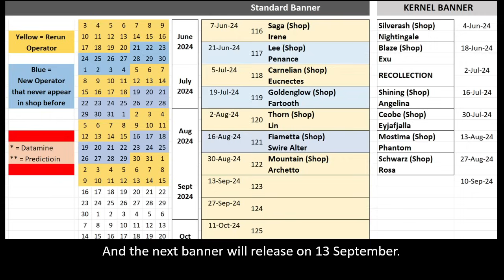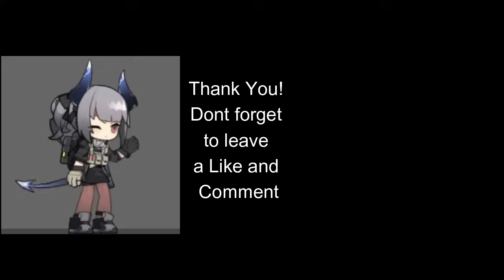NEXT STANDARD BANNER LEAK | Arknights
NEW VIDEO | Arknights